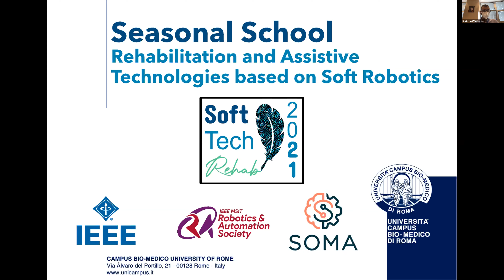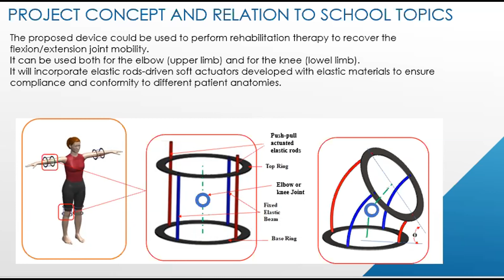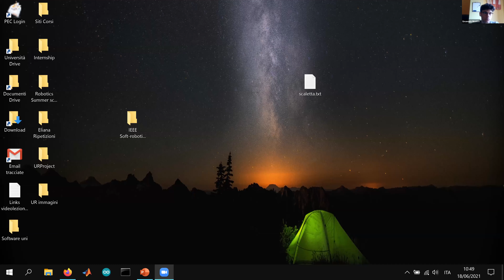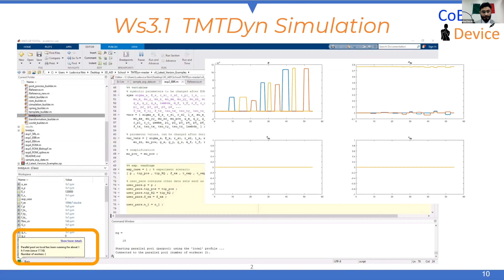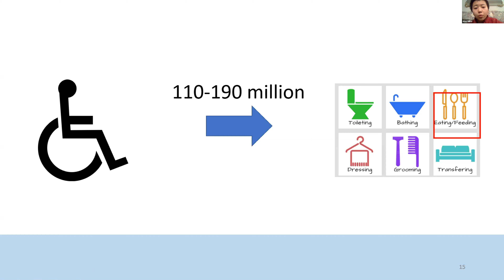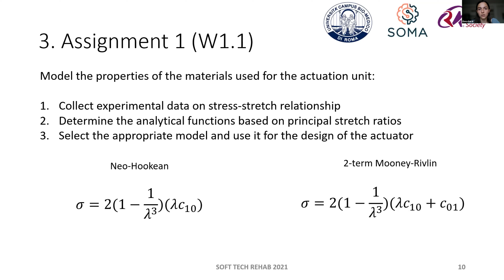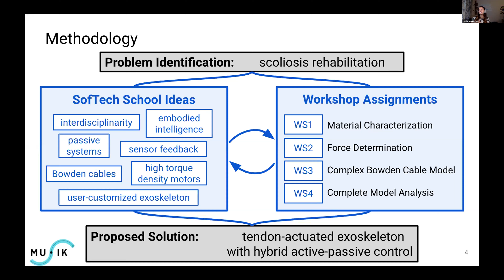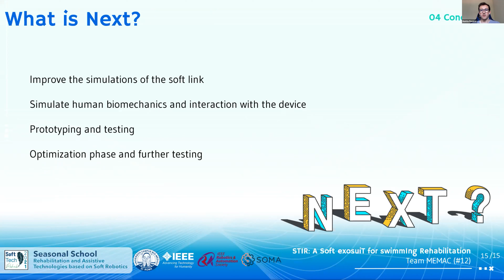Rehabilitation and Assistive Technologies based on Soft Robotics-Team Presentations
2021 IEEE RAS Seasonal School on Rehabilitation and Assistive Technologies based on Soft Robotics-Team Presentations

18 June, 2021